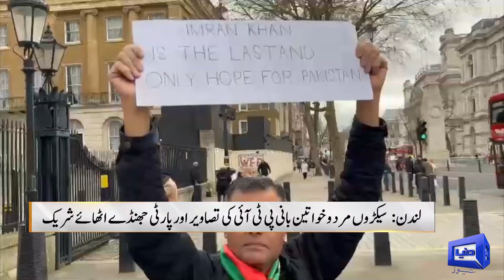London Mai PTI Ka Bara Ahtajaj , Halaat Kaheeda | Breaking News | Dunya News